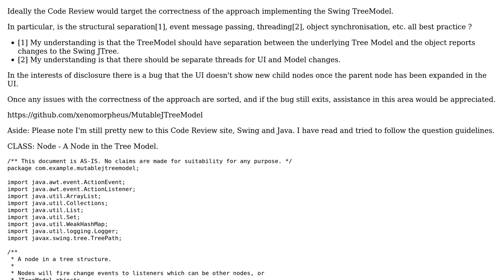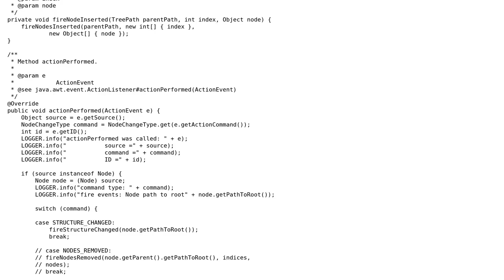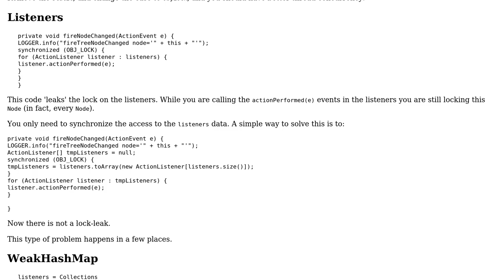Correctly implementing the Swing TreeModel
With thanks & praise to God, and with thanks to the many people who have made this project possible! You are responsible for your own actions.